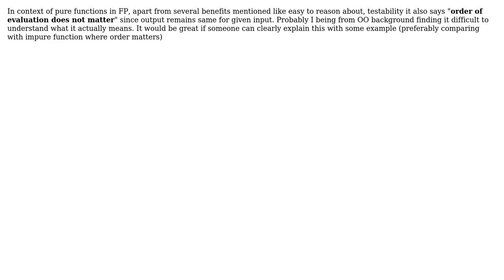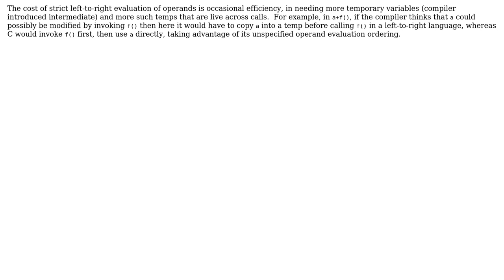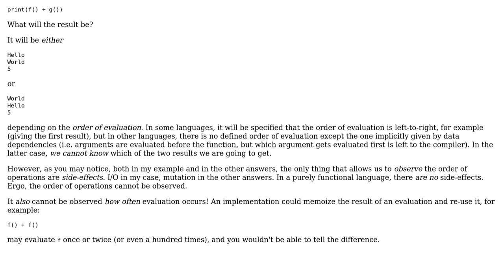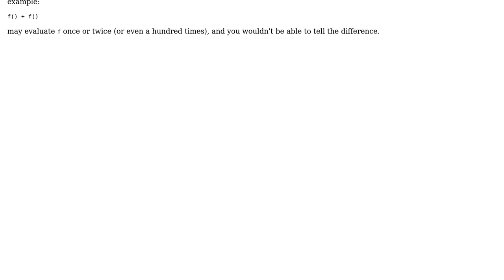In functional programming, what it means "Order of evaluation does not matter" when function is...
In functional programming, what it means "Order of evaluation does not matter" when function is pure?

With thanks & praise to God, and with thanks to the many people who have made this project possible! | Content (except music & images) licensed under CC BY-SA | Music | Images & others | With thanks to user rahulaga_dev user Jorg W Mittag user Erik Eidt user Christophe and the Stack Exchange Network Trademarks are property of their respective owners. You are responsible for your own actions.